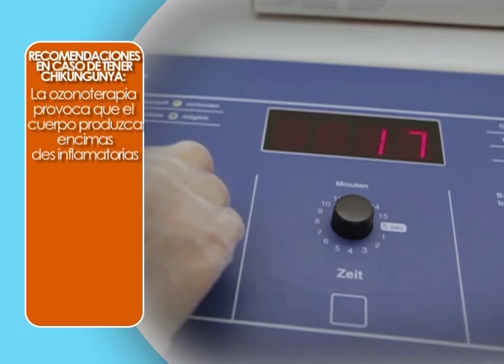Salud Integral ~ Hablando del Chikungunya parte 2